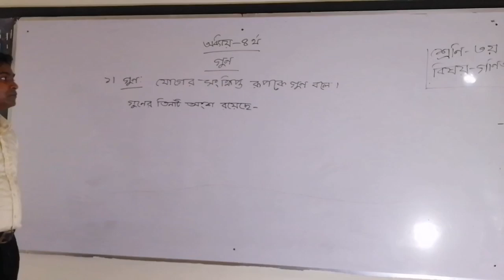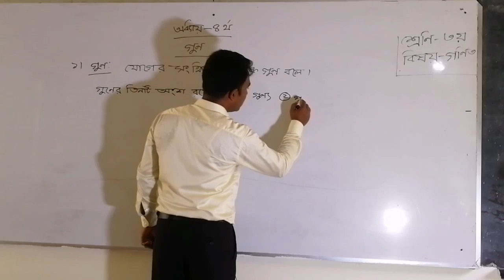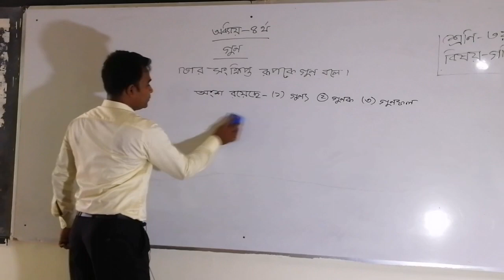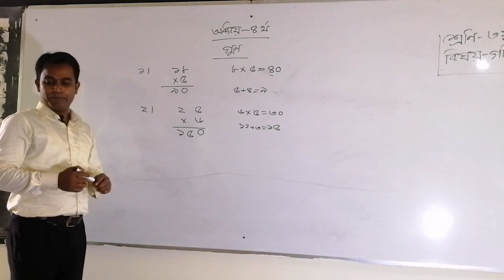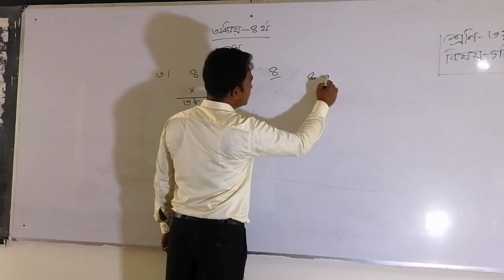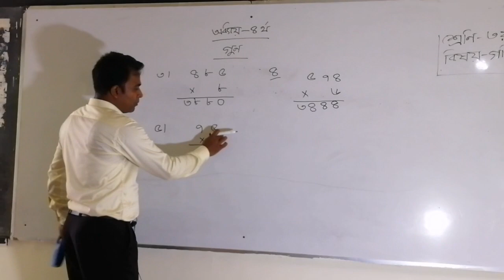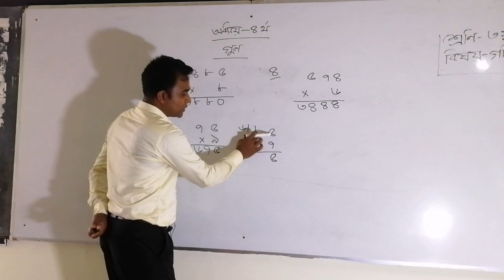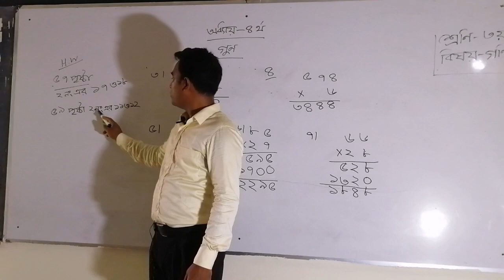তৃতীয় শ্রেণির গণিত বিষয়ের গুণ নিয়ে আজকের ক্লাস।